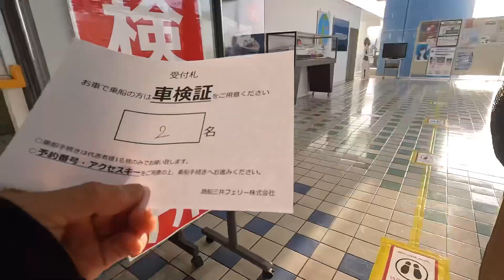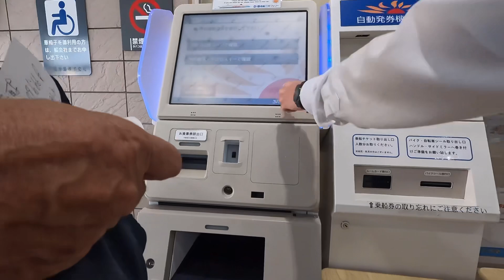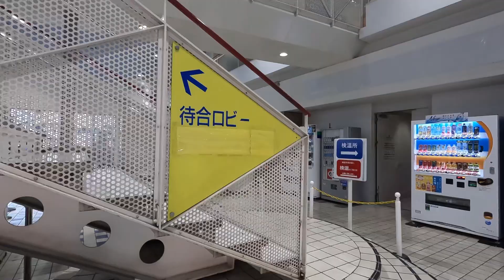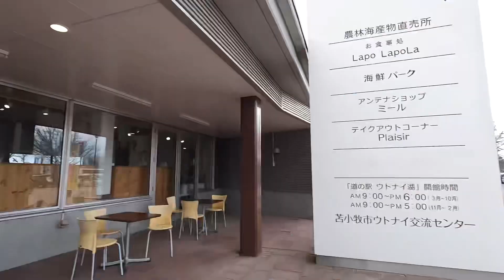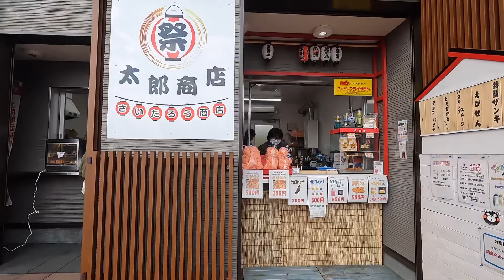定年後のEnjoy Life 旅編 フェリーに乗って北海道にやってきた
すべてがフリー気が向くままにその場を楽しむ　人との出会い　フェリーのチェックインの仕方　ホテルの様子etc